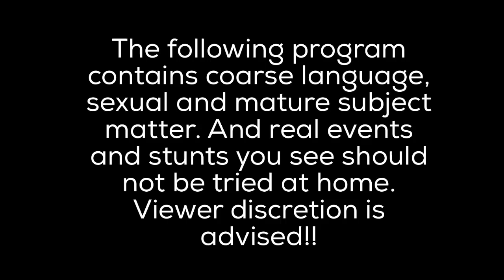ROACH CLIPS: DON'T TRY THIS AT HOME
Ray and Roscoe live in the walls of The Roach Motel. They are infatuated with humans. They found a cellphone which allows them to watch humans on the internet. They sit on the couch every week under the influence and watch funny internet videos, music videos, movies, and current events. Welcome to ROACH CLIPS. Life from a the roach perspective. The Roach Motel Cartoon coming soon.